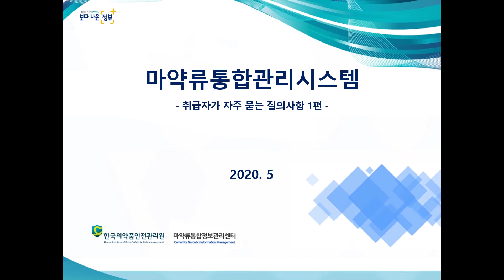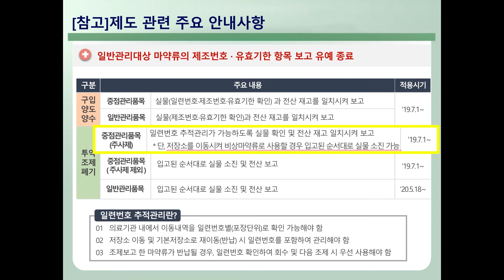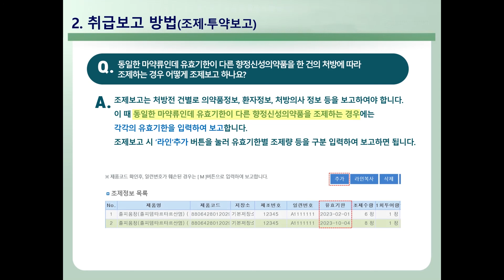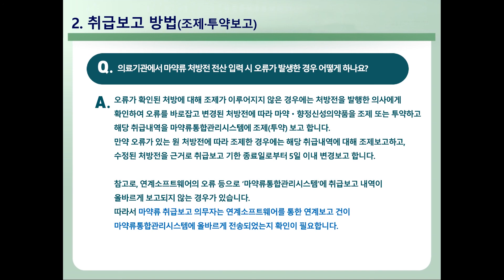[NIMS] 9. 마약류통합관리시스템 자주 묻는 질의응답 1 (2020년)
[마약류통합관리시스템 취급보고 따라하기] 교육 동영상

- 9회 자주 묻는 질의응답Ⅰ-

제도 전반

1-1. 일반관리대상 마약류의 제조번호 및 유효기한 항목의 보고 유예기간? 00:24

   [참고]일반관리품목 및 중점관리품목 취급보고 유의사항 01:08

  2. 환자 주민등록번호 또는 취급 수량을 잘못 입력한 경우, 행정처분 대상? 02:09

  3. 행정처분 시 업무정지 처분을 받는데, 업무정지란? 02:40

취급보고 방법(조제 및 투약보고)

2-1. 환자 또는 동물 소유자가 외국인인 경우, 성명과 주민등록번호 란은 어떻게 입력하나요? 03:00

  2. 마약류취급의료업자의 마약 또는 향정 처방전 발급 시, 필수 기재 항목은 무엇인가요? 03:56

  3. 원내 처방전도 법률에서 정하는 처방전 기재사항을 의무적으로 기재해야 하나요? 04:43

  4. 취급보고 제도 시행 이후에는 마약류 처방전을 더이상 보관하지 않아도 되나요? 05:24

  5. 환자가 진료기록 또는 처방전에 질병분류기호 기재를 원치 않을 경우, 취급보고는 어떻게 하나요? 05:47

  6. 한 처방전에 따라 조제할 때 일련번호가 다른 마약류를 한번에 사용한 경우, 어떻게 보고 하나요? 06:30

  7. 동일한 마약류인데 유효기한이 다른 향정 의약품을 한 건의 처방에 따라 조제하는 경우, 조제보고는 어떻게 하나요? 06:57

  8. 약제실에서 조제하여 불출한 직후 바로 해당 실물이 반납된 경우, 조제보고를 하지 않아도 되나요? 07:21

  9. 의료기관에서 마약류 처방전 전산 입력 시 오류가 발생한 경우, 어떻게 하나요? 07:51